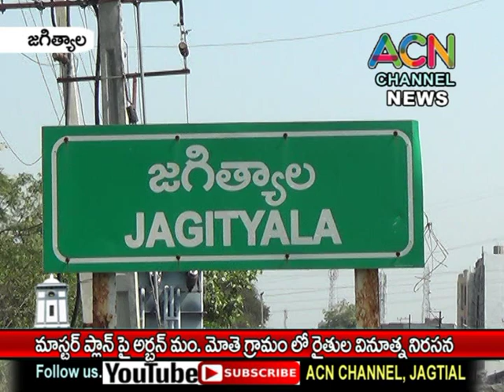జగిత్యాల మాస్టర్ ప్లాన్ పై అర్బన్ మం. మోతె గ్రామంలో రైతుల వినూత్న నిరసన